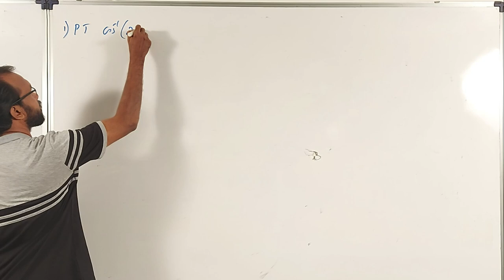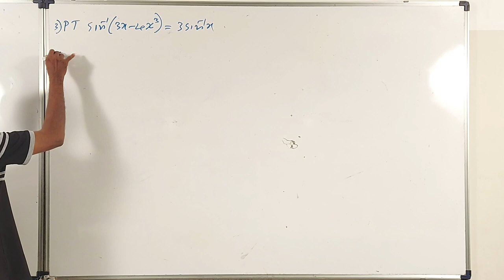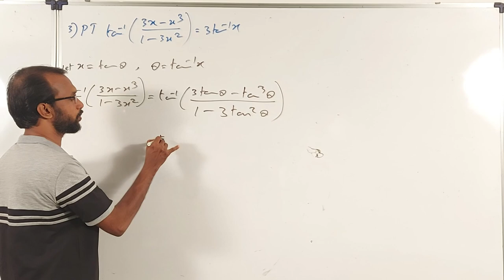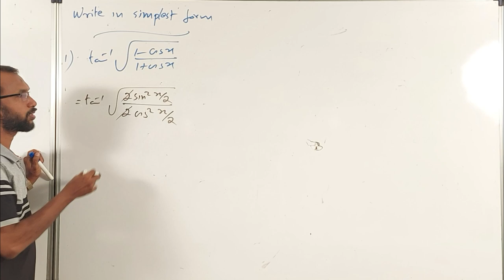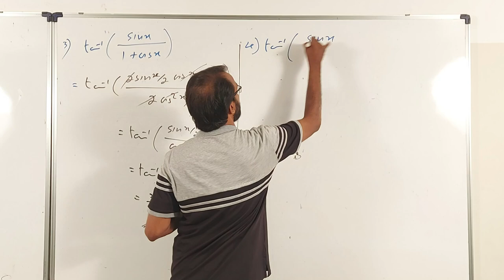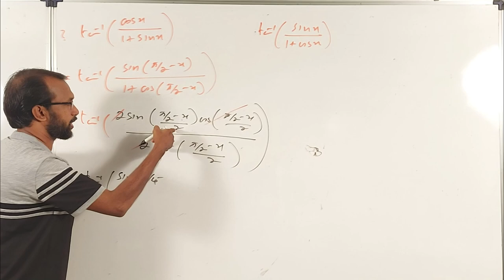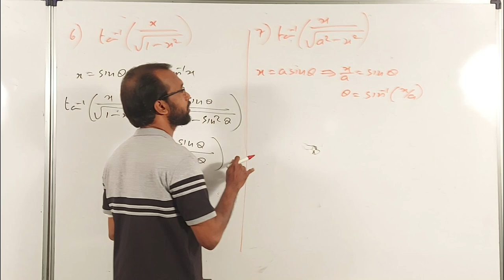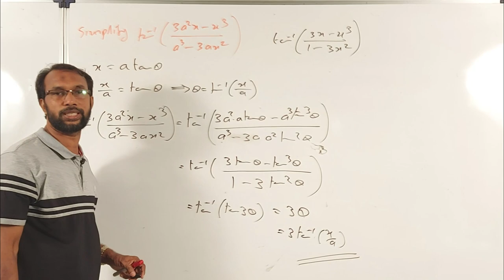PLUS TWO Mathematics | Inverse Trigonometric Functions | PART-5 | Problems | MALAYALAM | HSEKERALA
This video covers Part-5 of Inverse Trigonometric Functions Of PLUS TWO Mathematics